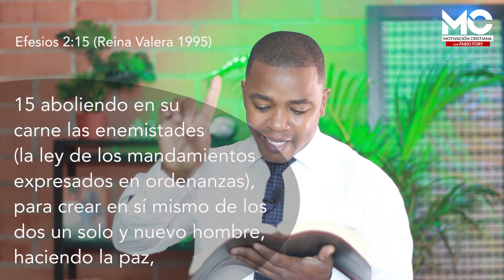LUIS TORO DICE QUE YA NO SE NECESITAN LOS 10 MANDAMIENTOS 2021 - Motivación Cristiana - Fabio Fory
En este video observaremos como al tratar de doctrinar a una humilde señora el sacerdote católico expone que hoy no se necesitan los 10 mandamientos y que ya nadie nos puede juzgar por no observarlos. Como siempre lo manifestamos en este canal respetamos las diferencias doctrinales y refutamos esa posición explicando a detalle lo que dice la Biblia.

"La mies es mucha y los obreros pocos"
Mil gracias por apoyarnos.